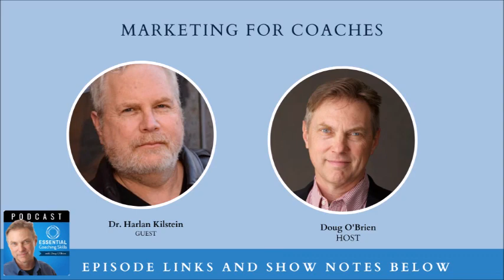#94. Marketing for Coaches.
Harlan Kilstein knows a lot about Hypnosis but he knows an amazing amount about marketing. He has also put his knowledge into action and made fortunes for himself and for his clients. Today he'll share some of his insights and ideas about how YOU can apply his knowledge to YOUR coaching practice.
AND, if you are interested in what he talks about in the last 5 minutes of our conversation, click this link and let us know what you think

Want more Essential Coaching Skills?  Check out...
EssentialCoachingSkills.com